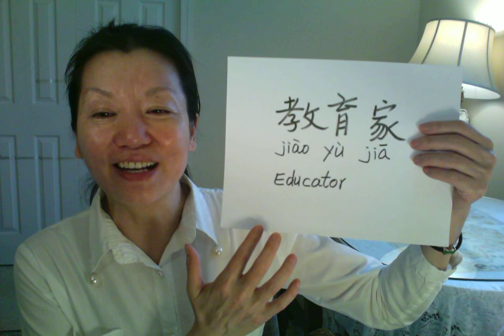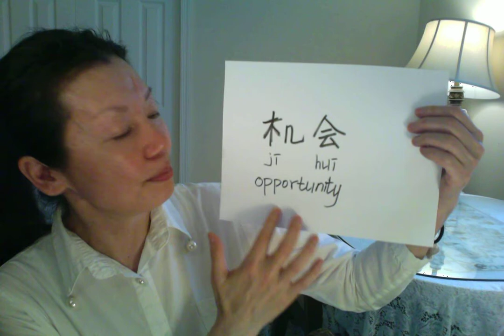👩‍🎓👨‍🎓 # 6 Taoism of Laozi/Lao Tzu itself is a Chinese honorific title: 老 /Old In traditional acc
Taoism of Laozi ：
Explanation  tiomand  also Explain and make a sentence
天下事尽矣/iānxià shì jǐn yǐ ：所有的一切事儿你都会了Suǒyǒu de yīqiè shì er nǐ dūhuìle. / 大直若屈/Dà zhí ruò qū/ /大智若愚//dàzhìruòyú /大巧若拙//dà qiǎo ruò zhuō.